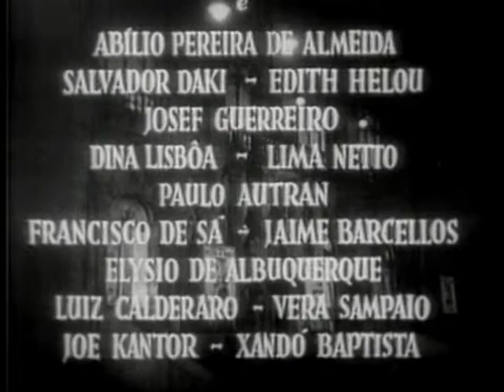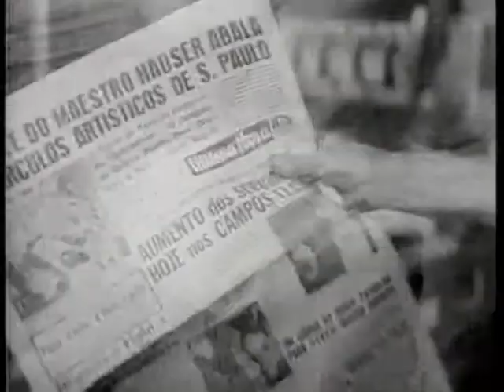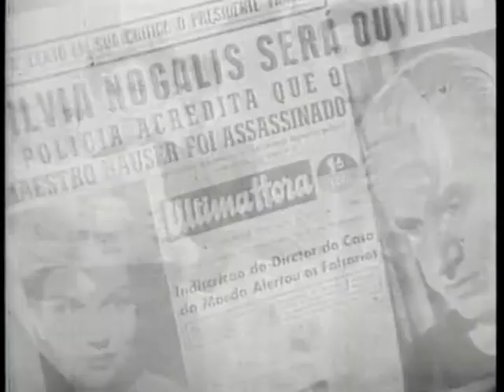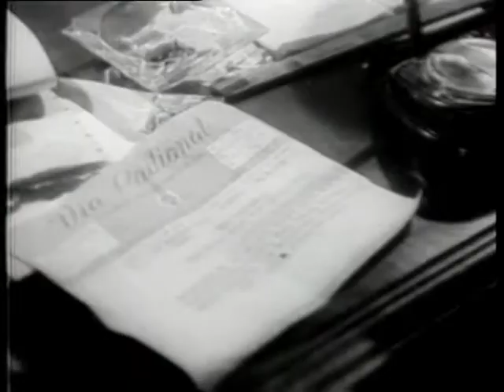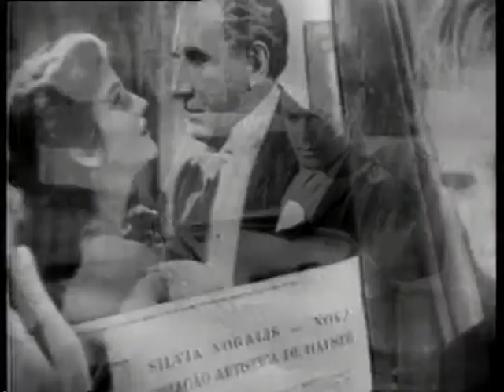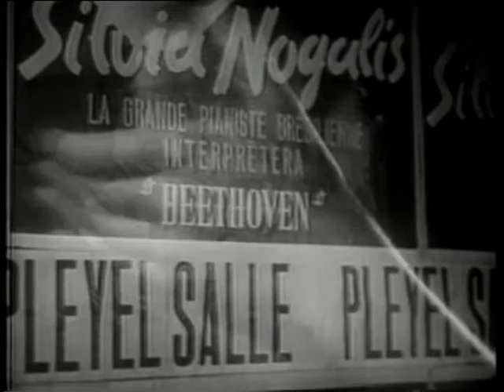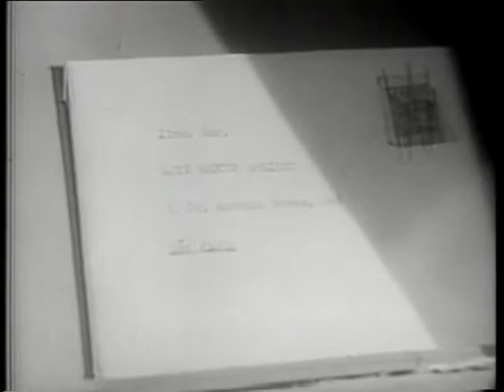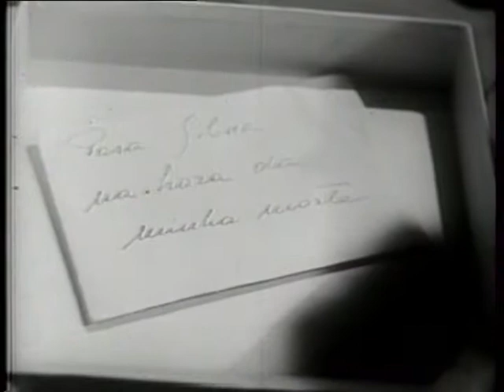1952 Apassionata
Companhia Cinematografica Vera Cruz